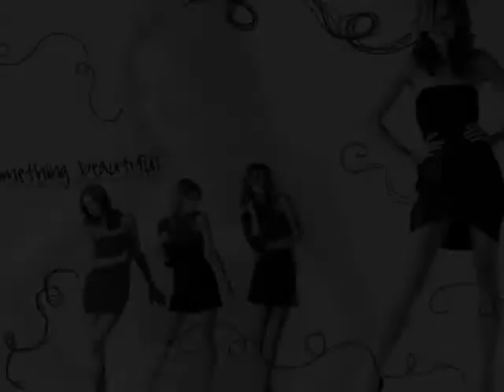Hilarie Burton's pictures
she is fabulous